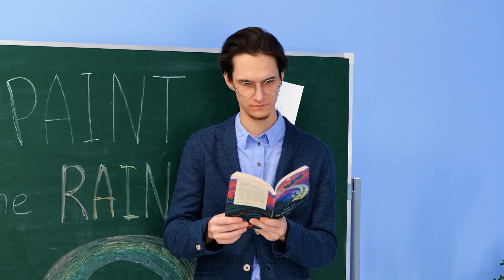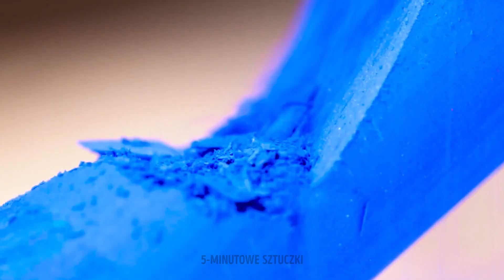KOLOROWE PROJEKTY I TĘCZOWE PRZEKĄSKI DLA KAŻDEGO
Cześć, Zdolni Widzowie!
Chcecie zaoszczędzić pieniądze i nie wydawać fortuny na nowe materiały biurowe? Na szczęście wiemy, jak tego dokonać. Przygotowaliśmy fajne projekty i genialne sztuczki, dzięki którym stworzycie nowe materiały biurowe własnymi rękami. Czy wiedzieliście, że możecie sami zrobić własne flamastry? Weźcie mokre chusteczki, patyczki higieniczne i barwniki. Weźcie też kolorowe pompony i pistolet na klej. Naklejcie w dowolnej kolejności na okładce zeszytu. Voila! Piękna okładka gotowa! Zebraliśmy też pomysły na piękne obrazy. Koniecznie je wszystkie wypróbujcie. Przy jednym z nich trzeba użyć grzebienia! Świetny pomysł!

Znaczniki czasu:

02:01 Tęczowe klapki
02:57 Kolorowe, puchate etui do telefonu
05:08 Niesamowity pomysł na koktajl
06:50 Niesamowity naszyjnik